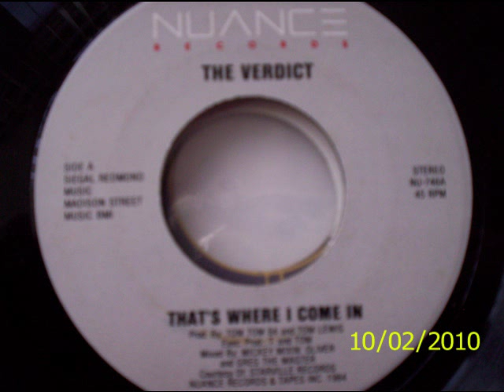The Verdict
That's where I come in on Nuance records. 1984